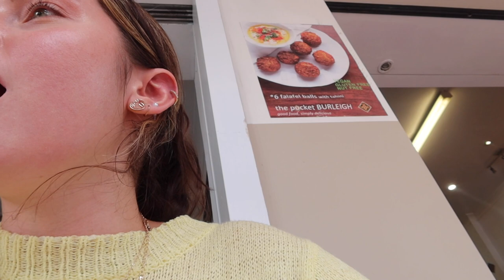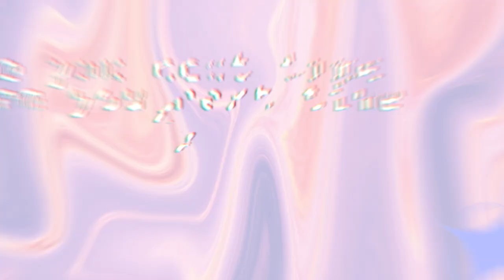heading to Burleigh beach to reunite with my friend | A DAY IN MY LIFE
hello & welcome back! join me as I reunite with my friend Tara at Burleigh Beach!

CLICK HERE FOR MORE FUN!!!

Thanks for stopping by my channel and watching my video!